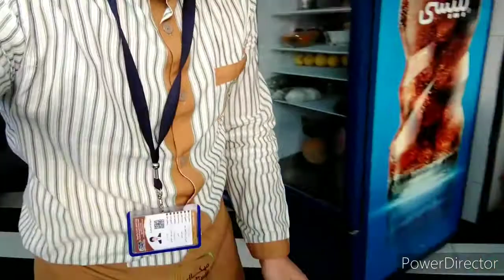ACCOMODATION TO RESTAURANT (VLOG 04)